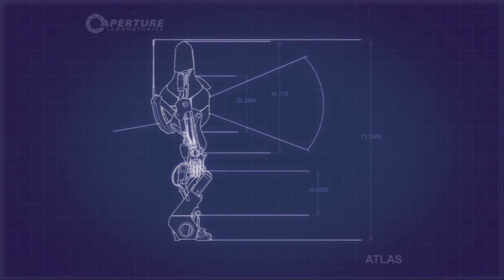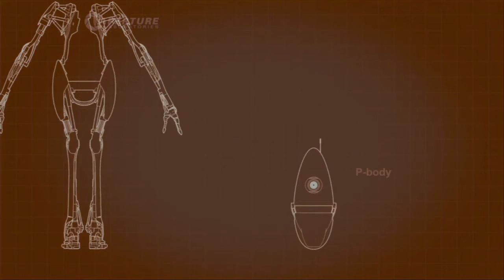More Puzzle Solving With Laughs: Portal 2 Co-op - Part 4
Laughing while getting through the puzzle at hand with portals